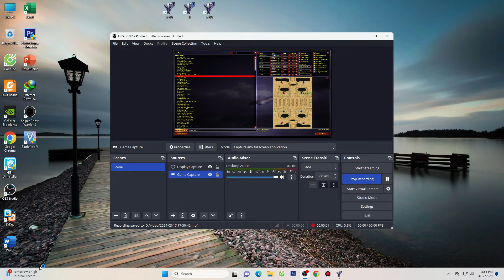Red Alert 2 | France Vs 7 random | Map in the Pipe | 7 vs 1